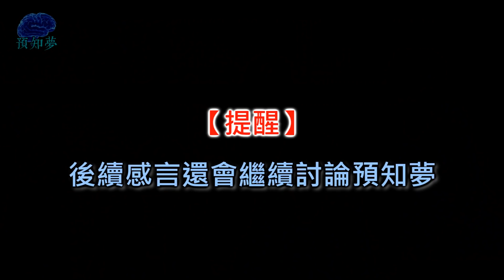【都市傳說】預知夢！超自然現象發生！竟然看到了...(王狗)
這次要挑戰的都市傳說是走十四步
要到我做過預知夢
朋友看到鬼的地方玩
事隔五年
就來看看我挑戰的結果吧！